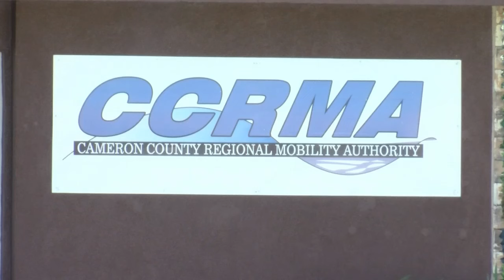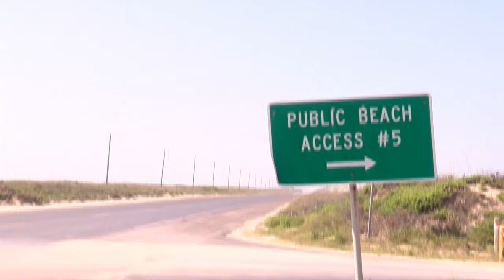One Step Closer for a Second Causeway